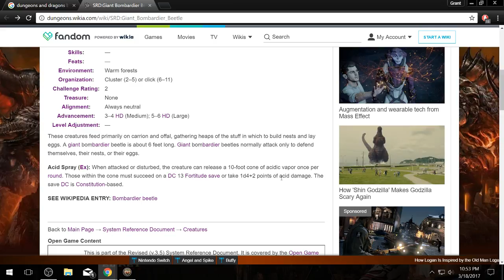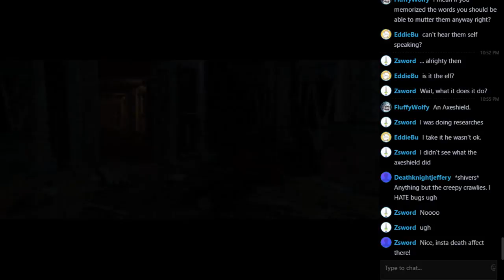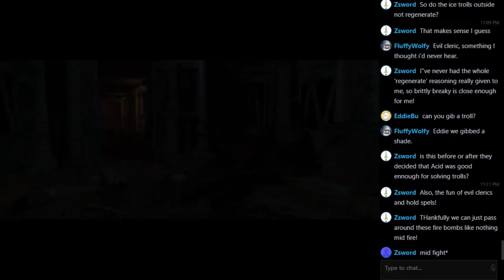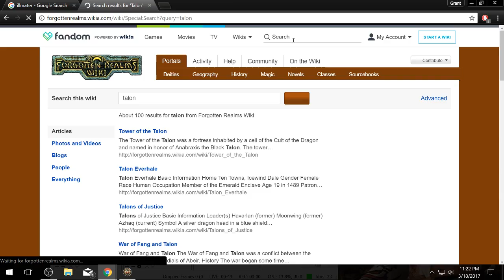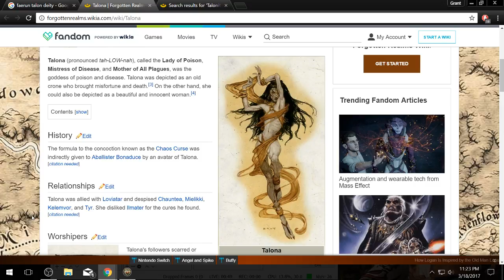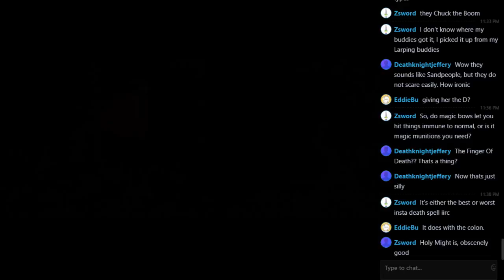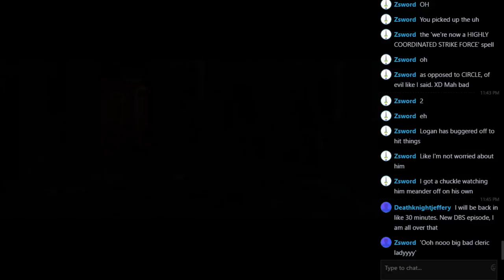Icewind Dale Enhanced Edition on Beam 08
Two floors this time.
Floor 2 is kind of a mish mash of floor 1 with more bugs and trolls and some faction of insane poison clerics. Very traditional DnD dungeon.
Also holy crap have I forgotten how to do a long fight against spellcasters. In my defense it has been a very long time since I've done this dungeon.
Also we need that ready to rumble guy cause someone wants to go ONE ON ONE WIT DA LOGANTAKER! (I guess Teddy Long works too)